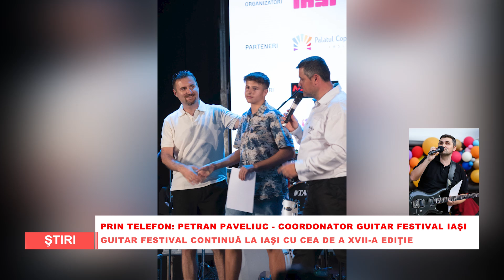"GUITAR FESTIVAL" continuă la Iaşi cu cea de a XVII-a ediţie | 27.08.2024